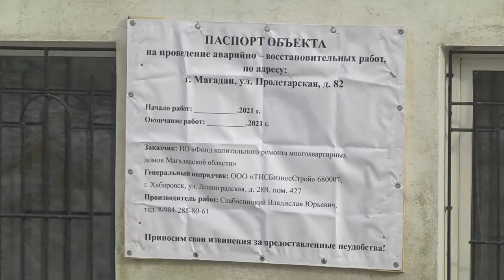Ход восстановительных работ контролирует муниципалитет